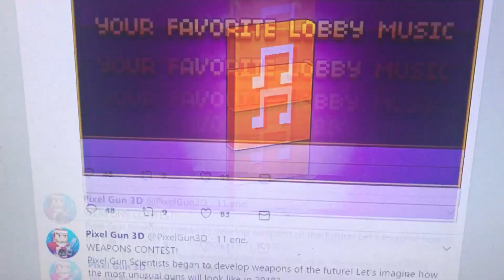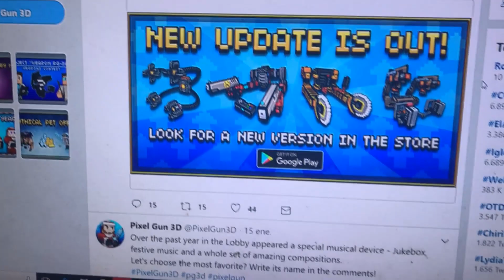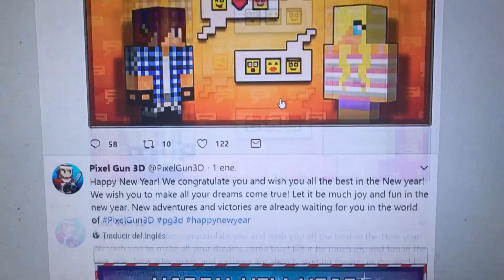LOL😱NUEVA ACTUALIZACION EN PIXEL GUN 3D😮| enriquemovie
ESTAN FLIPADOS jajaja 3 actualizaciones super juntas :O y a mi aun me faltan 2 jajajaja pero en unos dias llega a iOS y a darle :D